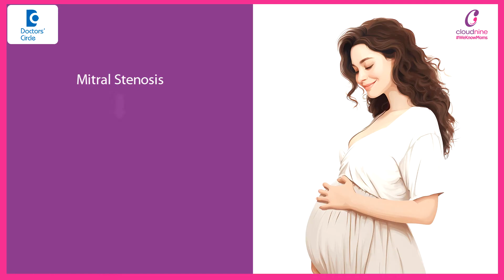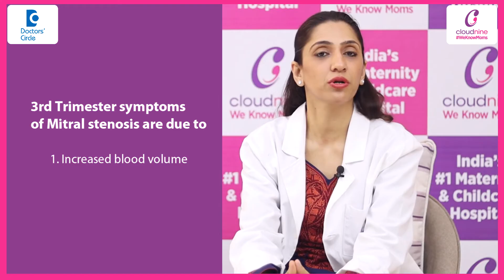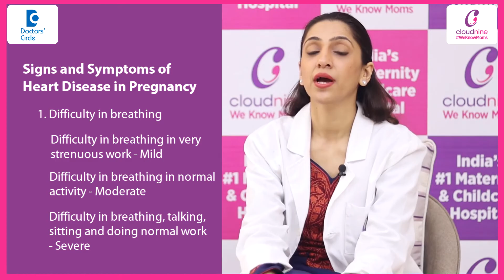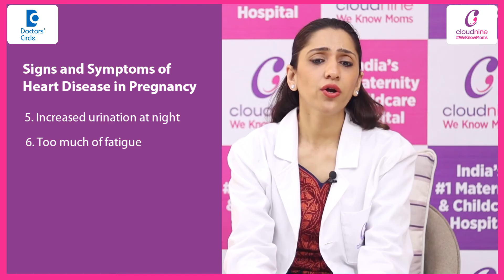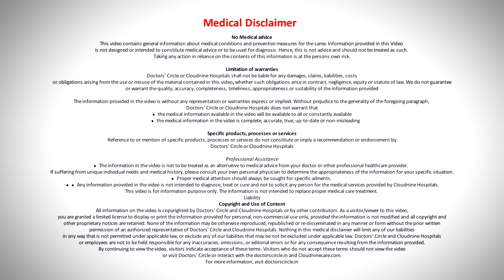Pregnancy❤️Chest Pain moving to hands | Chest Pain Left Side| heart disease - Dr. Schumailla Bassi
Cloudnine Hospitals, Ludhiana, Punjab
Now heart diseases in pregnancy are not very common but if you get them then they give you bad complications now we all know that heart is a four chambered organ and between the chambers. There are some valves like it is in a pipe that carries water. So most common heart disease in pregnancy are the valvular heart diseases in which the most common one is mitral stenosis. We have two valve between four chambers. One is the mitral valve and the other is the aortic valve. So this mitral valves it gets stenosed it gets narrowed or these wolves they get open up and they cause regurgitation that means when the heart pumps the blood to the parts of the body instead of going forward the blood comes back to the previous chamber. That's called regurgitation. So mitral and aortic stenosis and regurgitation are the valvular heart diseases. The second kind of heart diseases are the congenital heart diseases which depict in the adult life especially in pregnancy. Third kind of heart diseases are the cardiomyopathies in which the heart shows dysfunction due to viral infection, autoimmune antibodies, due to obesity, due to hypertension, due to drugs that you use and the fourth kind of heart diseases are the pulmonary hypertension in which the heart shows abnormality and there's hypertension in the pulmonary vessels that is the vessels of the lungs. Now talking about the most common heart disease mitral stenosis. So in the third trimester if any female is complaining about fatigue, chest pain or cough or dyspnoea that means difficulty in breathing or she has swelling in the legs or increased urination at night or she's able to feel her heartbeat or she's able to feel her pulse too much. The most common heart disease since being mitral stenosis. It is mostly depicted in the third trimester during delivery or postpartum period. Why so? Because in the first and second trimester our body during pregnancy it compensates. But in the third trimester there is increase in the blood volume, in the output of the heart which is is called the cardiac output and also in the heart rate. The most common is difficulty in breathing. Now this difficulty in breathing is a very important symptom. It has four categories like if you have difficulty on very strenous work then it is called mild if you have difficulty in breathing in normal activity it's called moderate. If you have difficulty on just talking and on sitting and doing your normal work it's called severe. And if you have difficulty in breathing even at rest it is fourth grade of symptom which should be really looked into. Most common symptom is chest pain or having cough or wheezing. Wheezing is when you can hear your breath sounds. The third most common symptom is is feeling your heart rate it is called palpitation that I can hear my heart sounds or I can feel the heart beating into my chest. The fourth most common symptom is swelling may it be over legs then it can gradually increase to the thighs or the abdominal area or over the face. But leg swelling since it is a common symptom of pregnancy it should not be neglected and the heart should definitely be viewed if you have particular leg swellings till your knees or over your thighs. Now other sign and symptoms can be increased urination at night too much of fatigue that you're not able to do your normal activity or if you have too much pain in the chest radiating to your arm. Now how you can diagnose that you have a heart disease you go to your obstetrician. She will put a stethoscope and she will hear your heart sounds. If she hears any abnormal heart sounds she will ask you to go for and echocardiography. Now even if you don't have any abnormal heart sounds but you have high-risk factors like hypertension diabetes obesity or your family member like your mother father or your sibling has a heart disease then don't hesitate in asking your obesity to get your echocardiography done. Echocardiography can pick your heart diseases and will help you and your obstetrician to diagnose it at a right time and treat it also at at the right time.